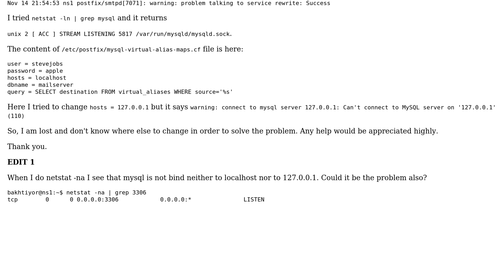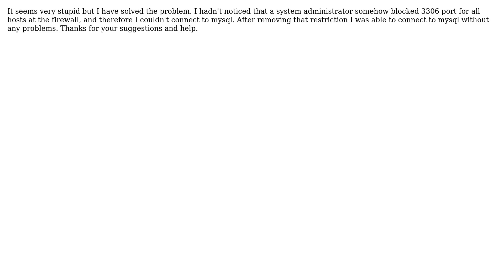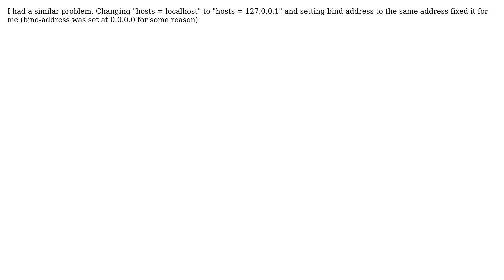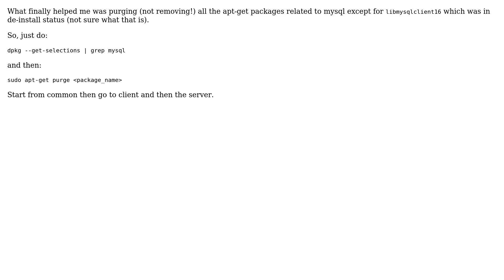Ubuntu: Can't connect to local MySQL server through socket mysqld.sock (5 solutions!)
Ubuntu: Can't connect to local MySQL server through socket '/var/run/mysqld/mysqld.sock' (2)

The Question: I have mailserver configure using and it
was runnig fine in the server(Ubuntu Server). But during last week it stopped
working correctly. It doesn't send email. When I try to telnet localhost smtp
Enter it hangs on, nothing happen.
Having reviewed /var/log/mail.log file I've found out that probably(99%) the
problem is on postfix when it is trying to connect to MySQL server. If you see
the log file given below you can see that it says Can't connect to local MySQL
server through socket '/var/run/mysqld/mysqld.sock' (2).
Nov 14 21:54:36 ns1 dovecot: dovecot: Killed with signal 15 (by pid=7731 uid=0
code=kill)
Nov 14 21:54:36 ns1 dovecot: Dovecot v1.2.9 starting up (core dumps disabled)
Nov 14 21:54:36 ns1 dovecot: auth-worker(default): mysql: Connected to
localhost (mailserver)
Nov 14 21:54:44 ns1 postfix/postfix-script[7753]: refreshing the Postfix mail
system
Nov 14 21:54:44 ns1 postfix/master[1670]: reload -- version 2.7.0,
configuration /etc/postfix
Nov 14 21:54:52 ns1 postfix/trivial-rewrite[7759]: warning: connect to mysql
server localhost: Can't connect to local MySQL server through socket '/var/run/
mysqld/mysqld.sock' (2)
Nov 14 21:54:52 ns1 postfix/trivial-rewrite[7759]: fatal: mysql:/etc/postfix/
mysql-virtual-alias-maps.cf(0,lock|fold_fix): table lookup problem
Nov 14 21:54:53 ns1 postfix/master[1670]: warning: process /usr/lib/postfix/
trivial-rewrite pid 7759 exit status 1
Nov 14 21:54:53 ns1 postfix/cleanup[7397]: warning: problem talking to service
rewrite: Connection reset by peer
Nov 14 21:54:53 ns1 postfix/master[1670]: warning: /usr/lib/postfix/trivial-
rewrite: bad command startup -- throttling
Nov 14 21:54:53 ns1 postfix/smtpd[7071]: warning: problem talking to service
rewrite: Success
I tried netstat -ln | grep mysql and it returns
unix 2 [ ACC ] STREAM LISTENING 5817 /var/run/mysqld/mysqld.sock.
The content of /etc/postfix/mysql-virtual-alias-maps.cf file is here:
user = stevejobs
password = apple
hosts = localhost
dbname = mailserver
query = SELECT destination FROM virtual_aliases WHERE source='%s'
Here I tried to change hosts = 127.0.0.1 but it says warning: connect to mysql
server 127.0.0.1: Can't connect to MySQL server on '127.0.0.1' (110)
So, I am lost and don't know where else to change in order to solve the
problem. Any help would be appreciated highly.
EDIT 1
When I do netstat -na I see that mysql is not bind neither to localhost nor to
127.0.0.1. Could it be the problem also?
bakhtiyor@ns1:~$ netstat -na | grep 3306
tcp 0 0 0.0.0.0:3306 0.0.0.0:* LISTEN

Have you tried to connect to the Mysql server?
mysql -u username -p
Also, you can try change the listen address in /etc/mysql/my.cnf to 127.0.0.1
and restart MySQL
# /etc/mysql/my.cnf
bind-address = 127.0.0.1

I had a similar problem. Changing "hosts = localhost" to "hosts = 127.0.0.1"
and setting bind-address to the same address fixed it for me (bind-address was
set at 0.0.0.0 for some reason)

It seems very stupid but I have solved the problem. I hadn't noticed that a
system administrator somehow blocked 3306 port for all hosts at the firewall,
and therefore I couldn't connect to mysql. After removing that restriction I
was able to connect to mysql without any problems. Thanks for your suggestions
and help.

With thanks & praise to God! With thanks to the many people who have made this project possible! | Content (except music & images) licensed under cc by-sa 3.0 | Music | Images & others | With thanks to user Salem user Peachy user Jussi Timonen user Happy Gecko user Gilad Shahrabani user belacqua user Bakhtiyor and the Stack Exchange Network Trademarks are property of their respective owners. You are responsible for your own actions.